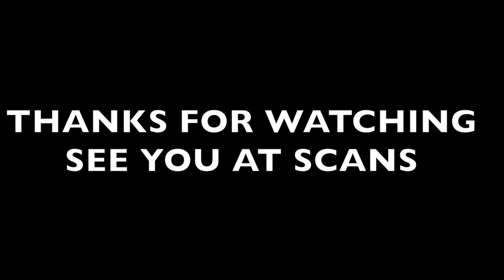TREATMENT 16 FILMING WITH TOM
This is round 16 of treatment...Tom was filming and i got told something i wasn't expecting